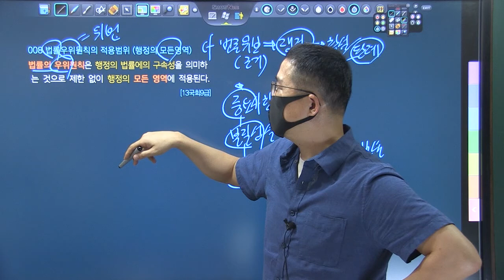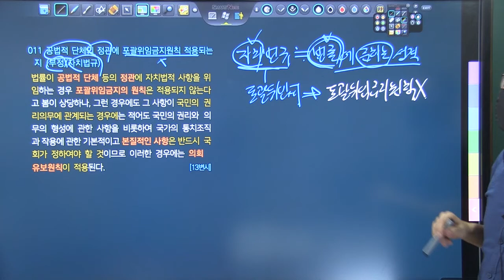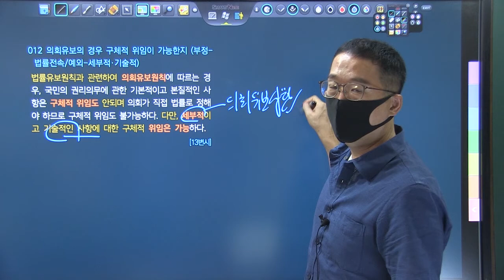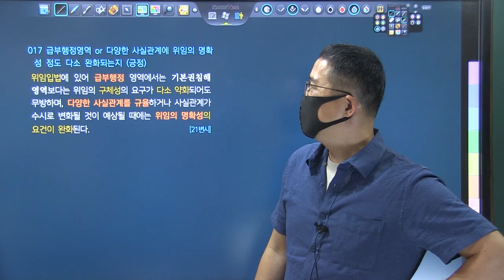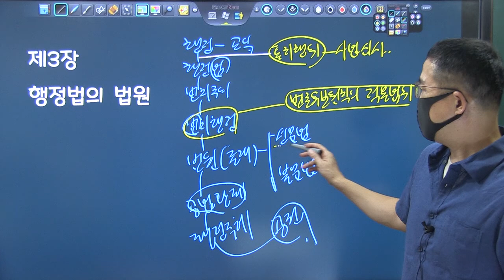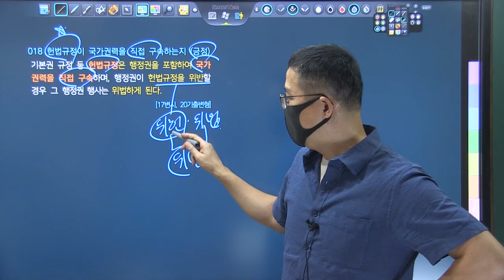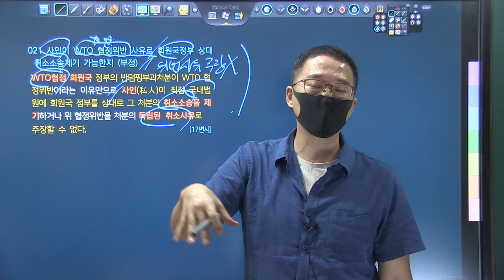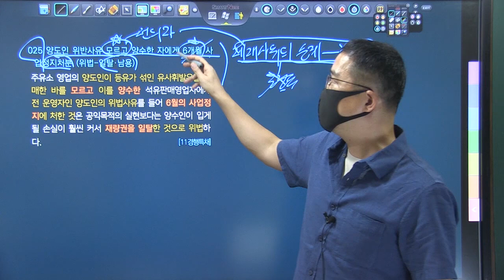TRS행정법 선택형 정지문 해설강의 맛보기 2강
교 재 : 박도원,  ｢TRS행정법 선택형 정지문 핸드북｣(제1판),  TRS에듀, 2022. ... 회 차 : 8회
내 용 : TRS학습법을 통한 ｢행정법 선택형 정지문｣의 완벽 정리
강의 소개 :
[핵지총 정지문 압축강의]는 정지문 교재의 쌍둥이 책인 핵심지문총정리 교재의 모든 지문을 정지문으로 학습하는 강의입니다. 중요지문과 관련하여 출제 가능한 이론도 압축적으로 설명하고, 선택형 시험에 빈번히 출제되는 쟁점에 대한 문제해결 Tip을 제공합니다. 전자칠판을 활용하여 시각화 효과를 높인 것이 본 강의의 특징입니다. 키워드 중심의 해설을 통해 빠른 반복학습을 가능하게 도와주는 강의가 될 것입니다. 시간이 없어 행정법 사례형을 정리할 엄두가 나지 않았던 수험생에게 큰 도움이 되기를 기대합니다.